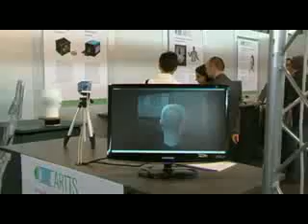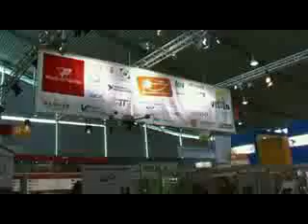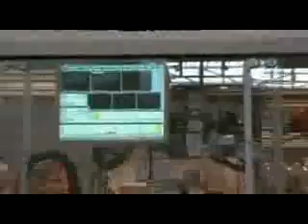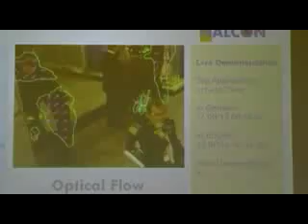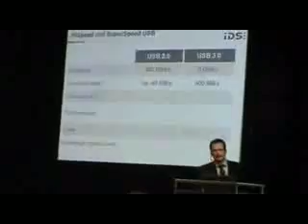Vision 2009, Messe Stuttgart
Vision 2009
Messe Stuttgart